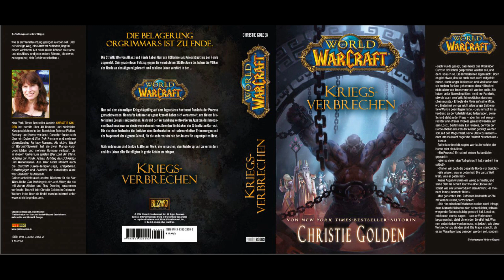World of Warcraft Hörbuch – Kriegsverbrechen - Kapitel 24 (German)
World of Warcraft Hörbuch
Kriegsverbrechen: ein Roman von Christie Golden

Bearbeitung + Vertonung : Blackridge Pictures